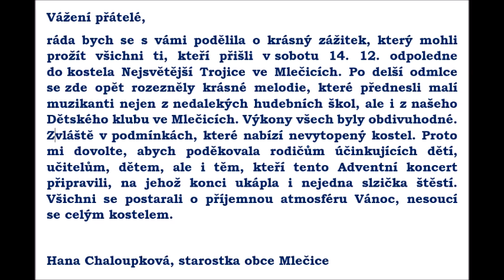Adventní koncert ve Mlečicích (2019)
Obec Mlečice ve spolupráci s Místní knihovnou pořádala po delší odmlce 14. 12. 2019 Adventní koncert pro veřejnost v kostele Nejsvětější Trojice ve Mlečicích. Účinkovali žáci a učitelé hudebního oboru ZUŠ Hořovice, Zbiroh a Prahy 5.